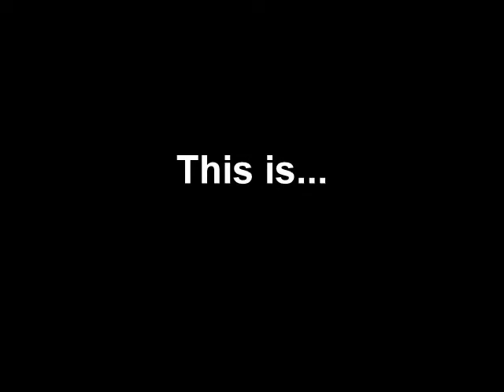Need for Madness Shift Frostbite Dash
Even though this race has 3 laps, I escaped in one try using my modified DR Monstaa, the Lunar Rover. Coming Soon: NFM: Midnight Radical